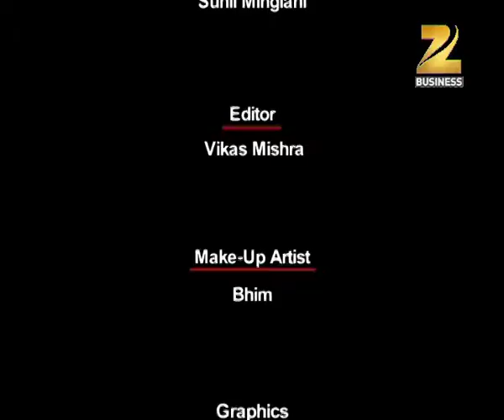सब समझदारो की Class लगती है यहाँ 😊 || Bazaar Shastra on Zee Business || Sunil Minglani